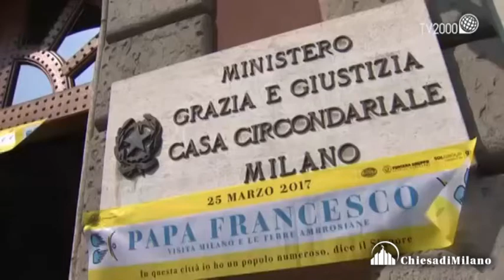CARCERE: È VERA GIUSTIZIA? - intervista a Luisa Bove, Presidente associazione Il Girasole Onlus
10 novembre 2017
«È vera giustizia?», a Milano una tavola rotonda sul carcere
Che cosa intendiamo per “giustizia”? Esiste una giustizia “giusta” e a quali condizioni è possibile esercitarla nel contesto dell’amministrazione e del governo della società? È quella gridata dalle colonne dei giornali e invocata quando, di fronte ai colpevoli di un crimine efferato, chiediamo allo Stato di «metterli tutti dentro, e buttare la chiave»? Oppure possiamo immaginare nuovi percorsi e nuove prospettive, in grado di spostare il discorso da una questione di “rispetto delle regole” alla costruzione di una società dei diritti?
«La domanda di giustizia e di legittima punizione dei colpevoli – sostiene Lucia Castellano, per un decennio direttrice del carcere di Bollate (Milano) e oggi Dirigente generale dell’Amministrazione penitenziaria – non si interroga mai sulla qualità della pena che viene inflitta, senza capire che è su quest’ultimo dato che si gioca l’abbattimento della recidiva e, quindi, la costruzione di una società più sicura».
Prende spunto da queste provocazioni il dibattito promosso dall’editore In dialogo – Centro Ambrosiano, in collaborazione con Azione Cattolica Ambrosiana e Unione Cattolica della Stampa italiana della Lombardia, in programma venerdì 10 novembre 2017 a Milano, presso la Sala Assemblee di UBI Banca (via Gabba 1, traversa di via Monte di Pietà) alle 18, sul tema «Carcere: è vera giustizia?».

Con Lucia Castellano, autrice del volume Giustizia di “In dialogo”, discuteranno il giurista Valerio Onida, presidente emerito della Corte Costituzionale; il cappellano di San Vittore don Marco Recalcati; la criminologa Silvia Landra, direttrice di Casa della Carità e presidente dell’Azione Cattolica Ambrosiana; la giornalista Luisa Bove, fondatrice e presidente dell’associazione Il Girasole onlus, che si occupa di attività a favore dei detenuti e dei loro familiari. Modera il dibattito il giornalista de La Repubblica Piero Colaprico.
intervista di Annamaria Braccini
immagini di Giancarlo Iasoni